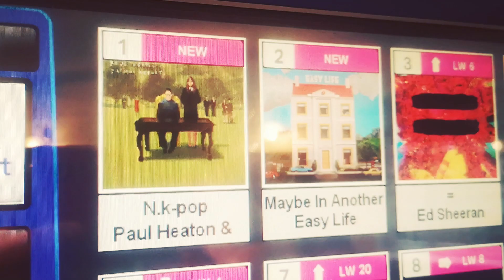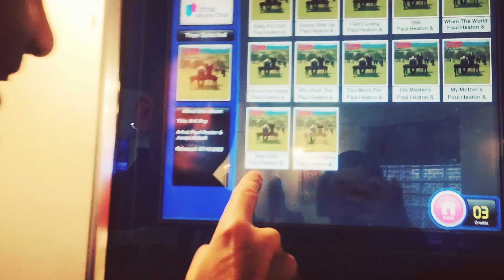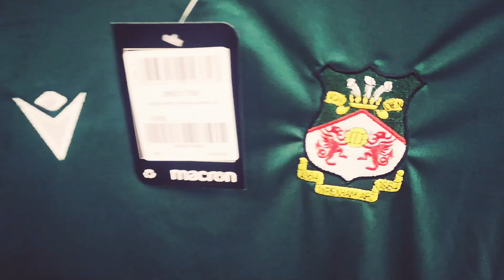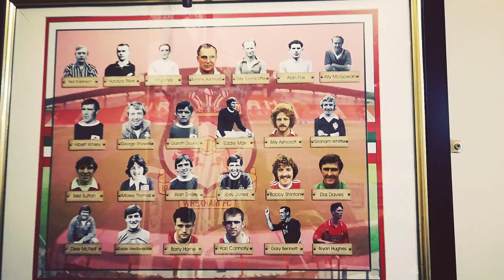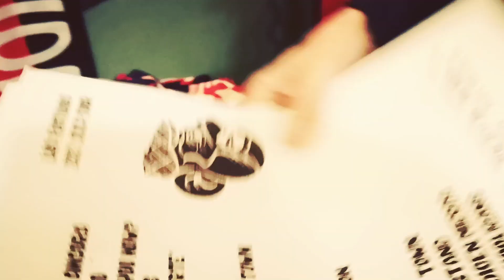#86 LOS FASTIDIOS live @ Saith Seren - Wrexham (Wales) 17.11.2022 (Tourdiary)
#86 TOUR DIARY: Los Fastidios, November 2022, from Preston (UK) to Wrexham (Wales)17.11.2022. watch and enjoy it ! LOS FASTIDIOS

0:00 From Preston to Wrexham
04:07 Merci Fire
05:02 Los Fastidios - "Monkeys"
06:05 Los Fastidios - "Torneremo Ancora"
07:26 Los Fastidios - "Pour La Libertè"
08:32 Los Fastidios - "In 1968"
09:39 Los Fastidios - "Joy Joy Joy"
10:25 Los Fastidios - "Take A Stand"